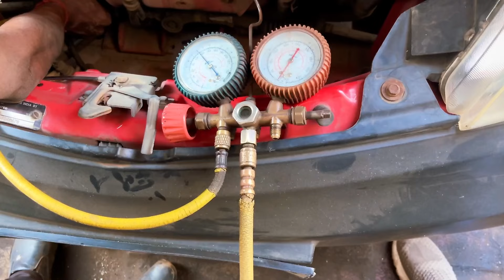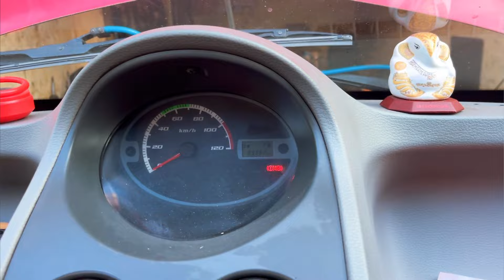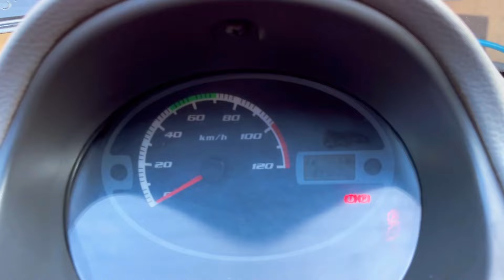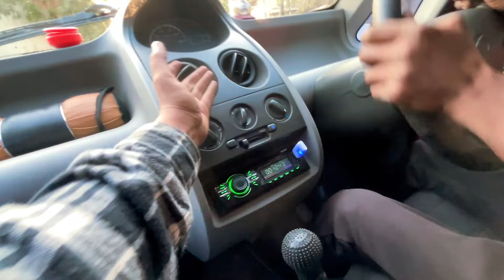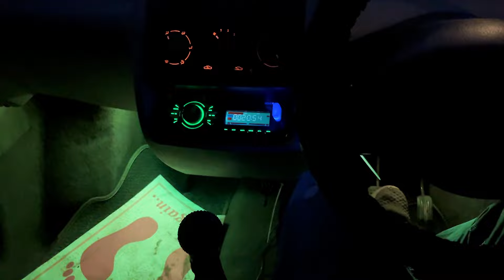Mat Lena Tata Nano😥Full Service Cost Sun Ke Pagal Ho Jaoge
Hit Likes.